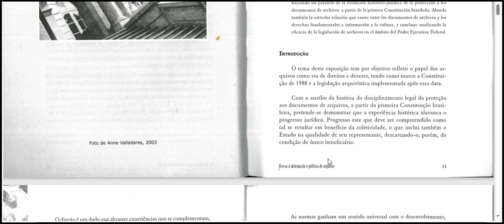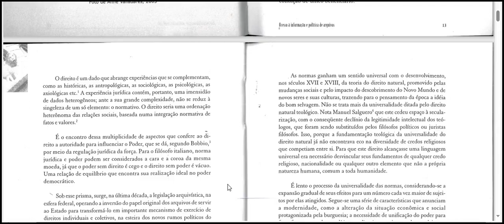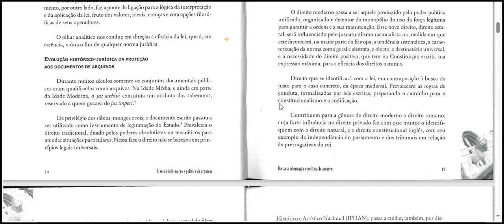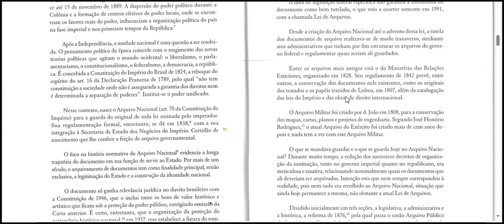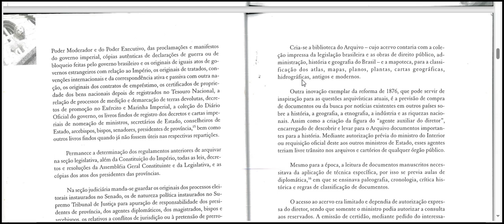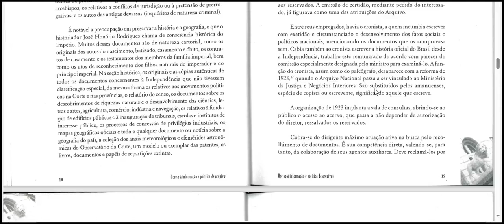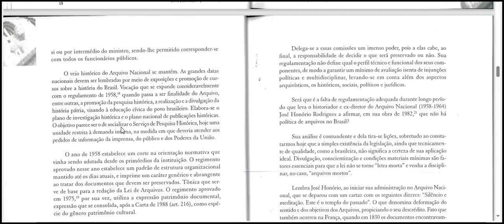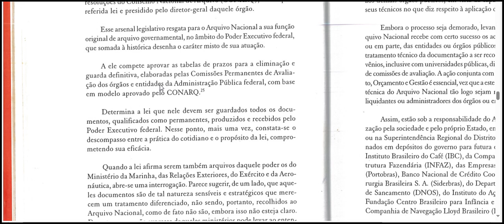Dos arquivos em defesa do Estado ao Estado em defesa dos arquivos